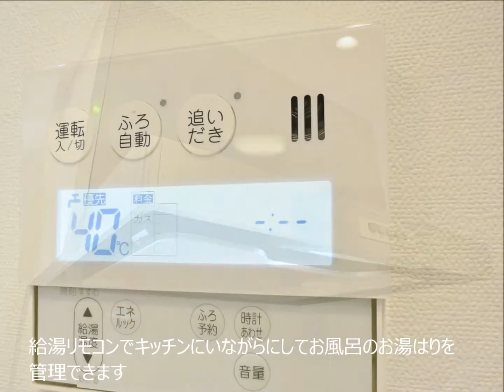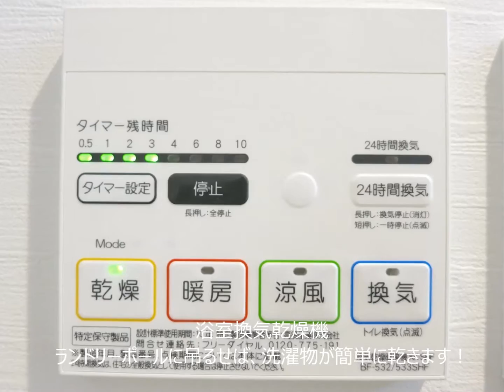トーエイ大森コープ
「平和島」駅まで徒歩4分！
公園が多く住環境良好なエリア♪
外壁タイル貼り